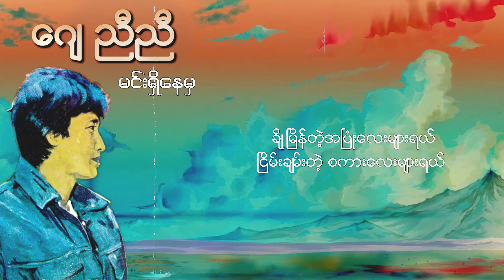ဂျေညီညီ - မင်းရှိနေမှ (Lyric Video)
Song - Min Shi Nay Mha (မင်းရှိနေမှ)
Artist - J Nyi Nyi (ဂျေညီညီ)
Composer - J Nyi Nyi (ဂျေညီညီ)
Band - New Wave